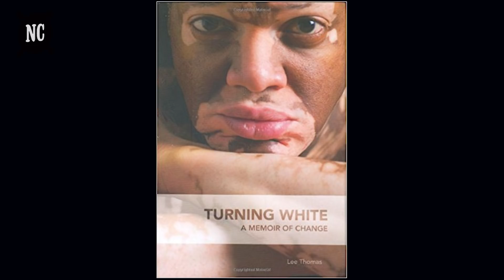Jornalista vê sua carreira arruinada após ida ao cabeleireiro. Agora sua história virou um livro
Este apresentador de TV faz maquiagem para não ficar sem emprego. Mas em frente às câmeras ele é outro.